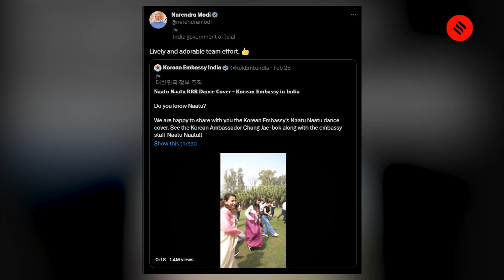Korean Embassy In India Aces “Naatu Naatu” Steps, PM Modi Calls It “Adorable”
The Korean Embassy in India has tweeted a video of Korean ambassador Chang Jae-bok and the embassy staff dancing to ‘Naatu Naatu’ from RRR. PM Modi retweeted the video and called it a “lively and adorable team effort”